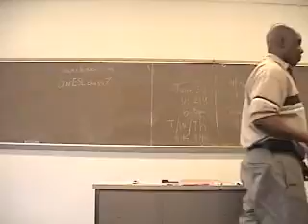Laveaud Loussaint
Another excellent student in our Saturday ESL class at Kingsborough College in Brooklyn, NY.